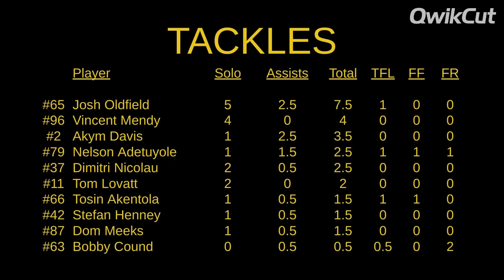Sabres v Hallam Warriors 13/02/2022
SABRES LOSE

Both teams battled through the classic wet and windy weather that has become associated with games at Norton. The Sabres could not quite seal the deal against a talented Warriors team.

This concludes the regular season, finishing with a 3-3-1 record and a playoff berth.

Schedule
31/10/2021  -  v LJMU Fury                          13 - 18  -  LOSS
07/11/2021  -  @ Hallam Warriors               12 - 44  -  LOSS
21/11/2021  -  @ Derby Braves                     27 - 26  -  WIN
28/11/2021  -  v  Manchester Tyrants          V  -  V   -  VOID
05/12/2021  -  @ LJMU Fury                         47 - 8    -  WIN
12/12/2021  -  v Derby Braves                       18 - 6   -   WIN
30/01/2021  -  @ Manchester Tyrants         34 - 34  -  TIE
13/02/2021  -  v Hallam Warriors                  24 - 35  -  LOSS

3-3-1